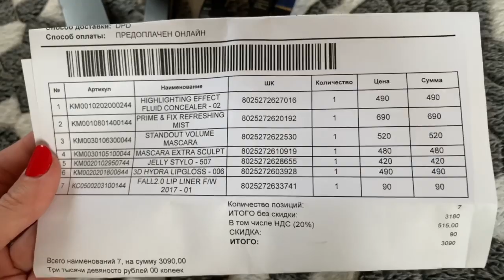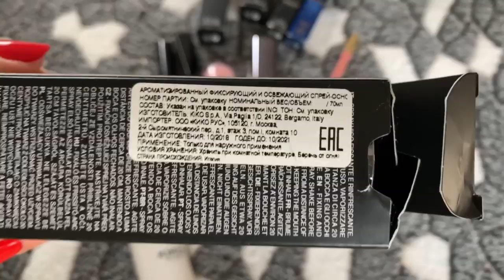ЗАКАЗ KIKO/LAMODA/МОИ ЗАМОРОЗКИ НА ЗИМУ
Объёмная тушь для пышных ресниц с панорамным эффектом
Смягчающий блеск для губ с трехмерным эффектом оттенок 06 Candy Rose